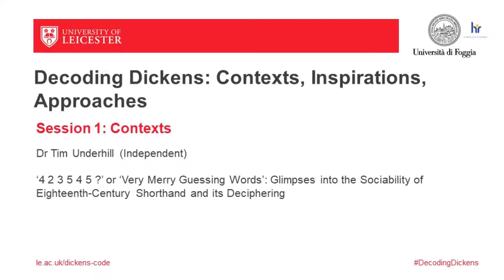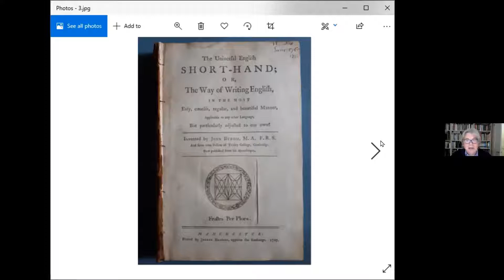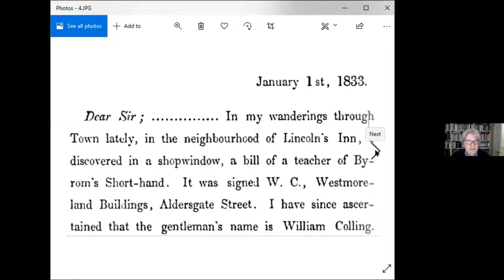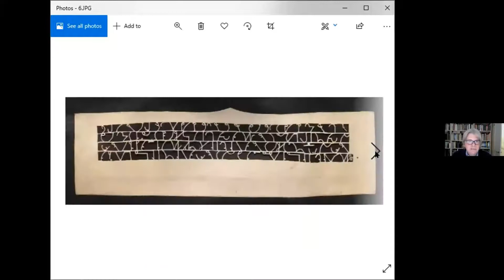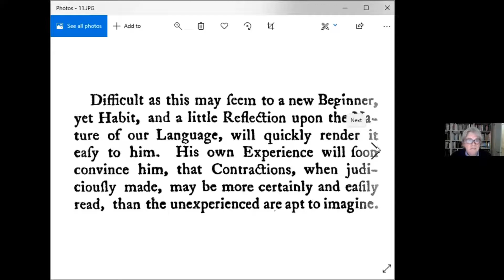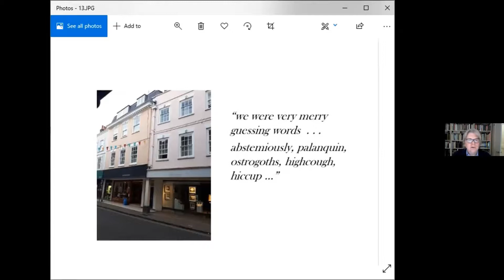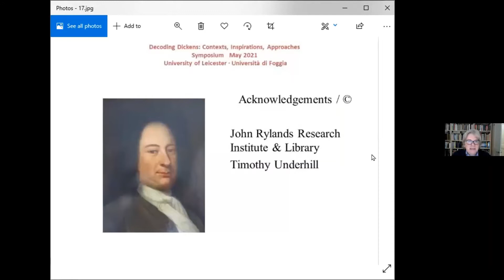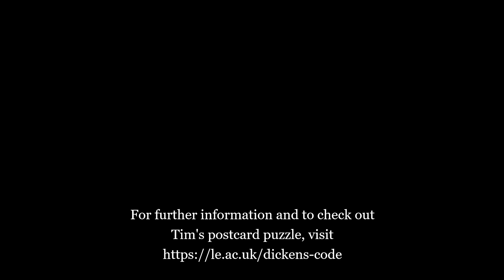Underhill, 'Glimpses into the Sociability of Eighteenth Century Shorthand and its Deciphering'